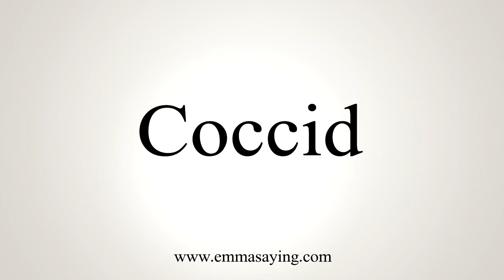How To Say Coccid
Pronunciation of Coccid: Learn how to pronounce the word Coccid.